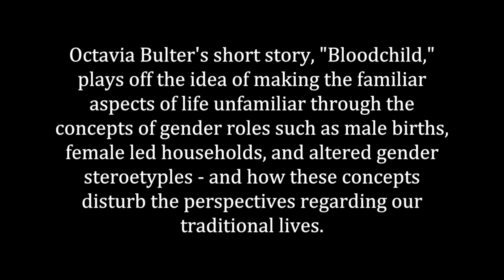Bloodchild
Bloodchild: Final English Presentation